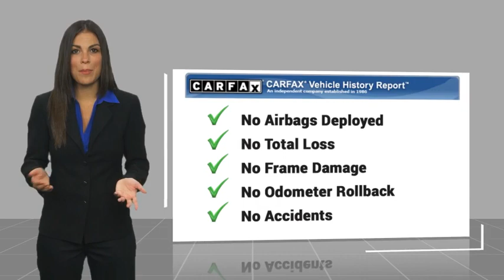2016 Mazda CX-3 Fairless Hills PA 247394AZ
2016 Mazda CX-3 Grand Touring

Peruzzi Mazda
140 Lincoln Highway

CARFAX One-Owner.brbrEvery vehicle we sell is state inspected by one of our Master trained technicians. A copy of all service work is available upon request. Low interest rates available through one of our 30+ lenders. One Year of complimentary Oil Changes included on every Peruzzi vehicle purchase!